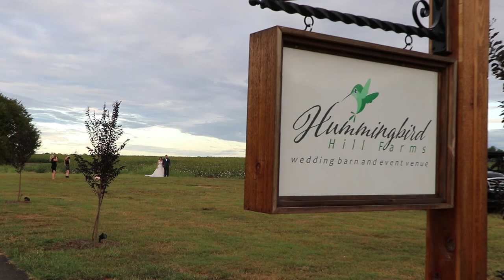Mr & Mrs Dylan Ratliff Wedding September 15, 2018 | Hummingbird Hills Farms | Perry, GA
DYLAN + KIMBERLY | HUMMINGBIRD HILL FARM WEDDING

Dylan and Kimberly had their beyond gorgeous wedding at Hummingbird Hill Farms located in Perry, GA.  I have been with this sweet and precious couple for almost 2 years now.  Kimberly contacted me 2 years ago to book a maternity + newborn session, and their little nugget rocked his newborn session. Kimberly booked me for their engagement and wedding. It was a gorgeous, and fun filled day, shared by lots of family and love. And I won’t lie, I teared up many times.  I completely lost it, as their son, Hayden, started down the isle and I overheard Dylan say “I am about to lose it”.

And brides, I can say not say enough good about their venue.  The owners were some of the sweetest people I have ever worked with.  If you are looking for a wedding venue, def check them out!

Venue : Hummingbird Hill Farms
Florist + Cake Artist + Catering - Cherlyn Baggarley
DJ - Kilby Entertainment
HMUA - Brooke Wood
Wedding Dress - House of Hines / Mori Lee
Invitations - Trouvailleinvitation (Etsy)